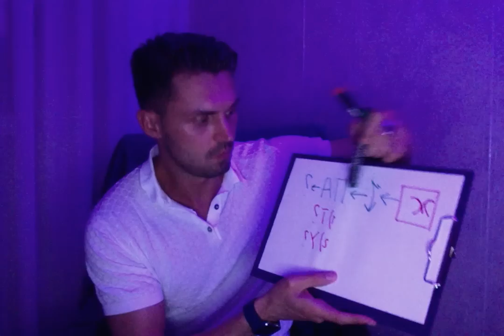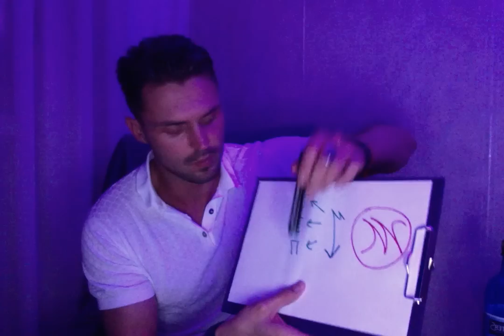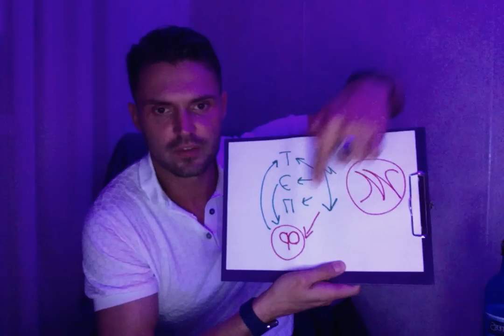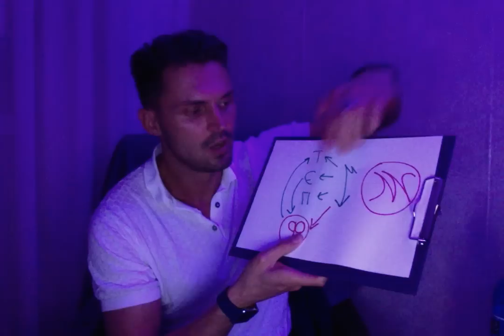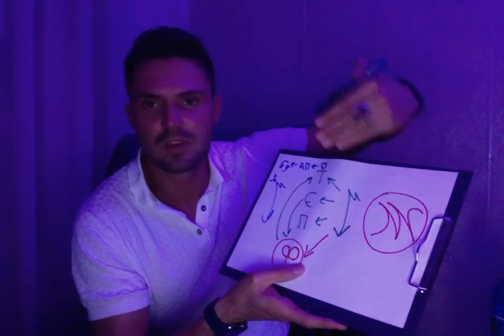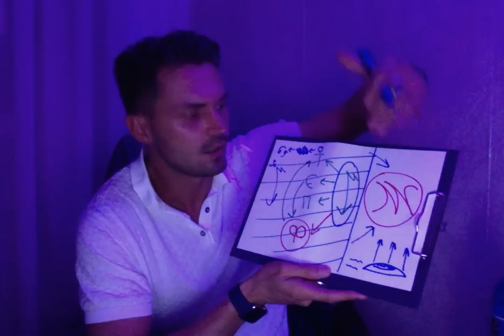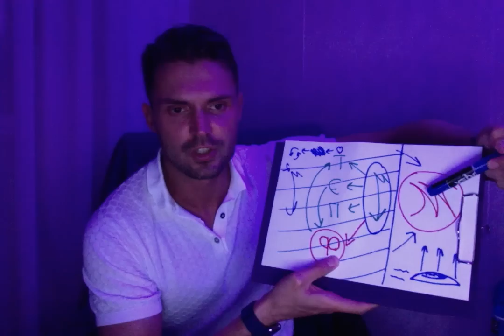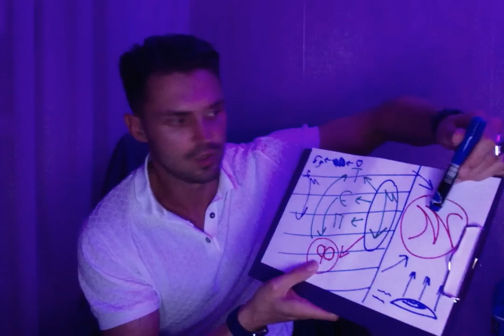КАК ЛЕЧИТЬ ВСД И НЕВРОЗ?! СЕКРЕТЫ ВСД И НЕВРОЗА!